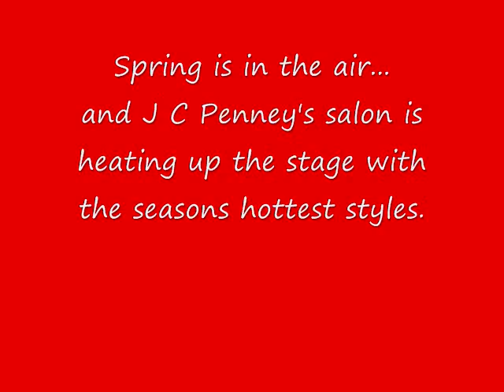A salon Demo....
This is what we do when it's slow at work. If you are needing a new stlyist check out the salon in castleton square. Every Day Matters at J C Penneys.